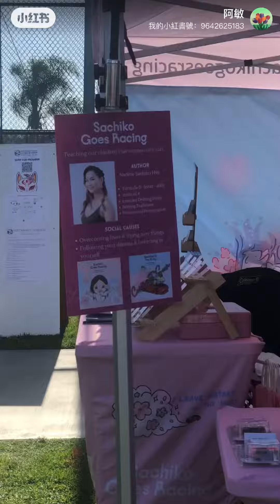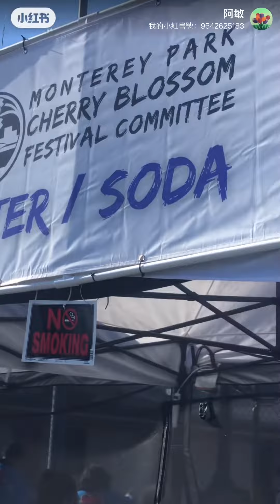龔饕耆美好生活分享：美國加州洛杉磯縣蒙特利爾公園日本櫻花🌸節，只見到假的櫻花🌸，都几靚😄。（29-4-2024星期一）2TV二視TwoBroadcast吐視